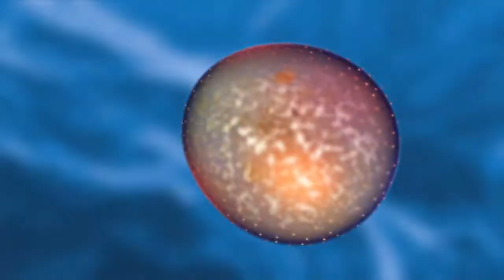Shrink Ray: Rain Of Sighs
Shrink Ray
Rain of Sighs
Animation by Andy Murdock from the film Journey to an Alien Moon and Inside LSD.